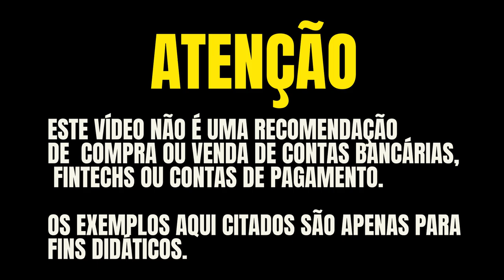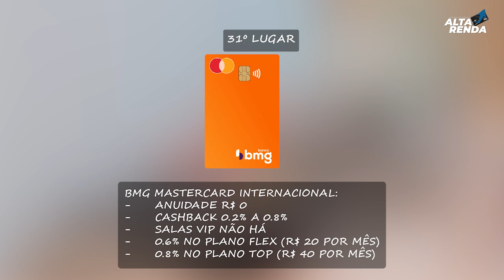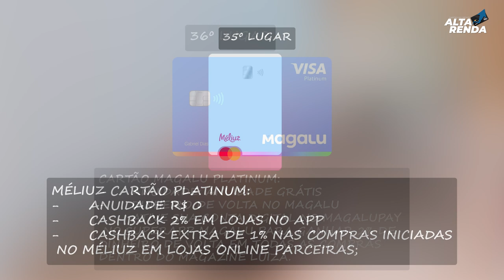💳RANKING DOS 36 MAIORES CARTÕES COM CASHBACK DO BRASIL, VERSÃO ATUALIZADA 2023. SAIBA TUDO AQUI.